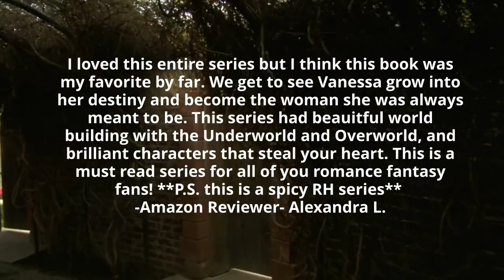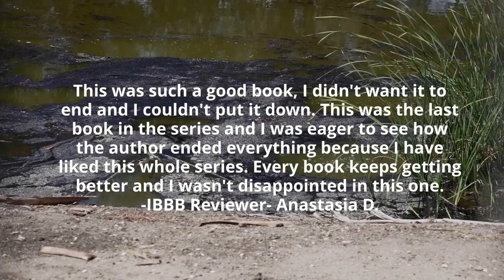What readers are saying about: The Box by Hazel Storm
I reunited the God of Lust with his alter ego. And now, he’s mine forever. Or at least, until his mother finds out… In the meantime, she — read Mommy Dearest — has handed me a box and demanded I fill it with eternal beauty.

Of course, there’s a catch…

The only place to get this nebulous substance is from a sacred goddess — read grumpy old crone — who lives atop the highest mountain in… Yeah, you guessed it.

Tartarus.

That’s the tar pit place where only the tainted — read criminals — go.

Unfortunately, I’ve got to go there, too.

But I won’t be alone…

My perfect gentleman, Raef, has arrived — although, I really wish he’d left his delicate mortal soul safely at home.

My good friend, Gorgonita, is coming because you never know when you’ll need someone turned to stone.

Hopefully, the right someone!

And my “prettiest kittiest” chameleon moth, PK, will not be left behind.

You’d think I had enough to worry about with these three tagging along, but…

My Underworld god, Grey, is stuck in the Overworld until he settles his contract with Dorian — read idiot.

And my lusty love god, Aroz, went to meet his mother and hasn’t been seen since.

I’m seriously going to need a facial when this adventure is over.

Unless I sneak a quick peek into that box of beauty…